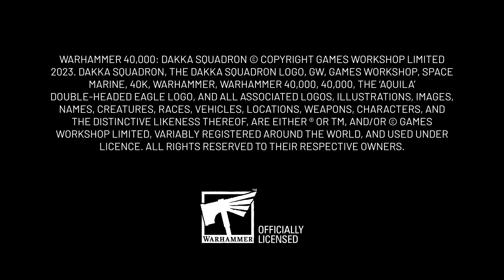Launch trailer για το Warhammer 40,000: Dakka Squadron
Αναλάβετε τον έλεγχο ισχυρών αεροσκαφών οδηγούμενα από Ork και συμμετάσχετε στις πιο έντονες αερομαχίες σε διάφορα εμπόλεμα τοπία και όλα αυτά βέβαια στο σύμπαν του Warhammer !